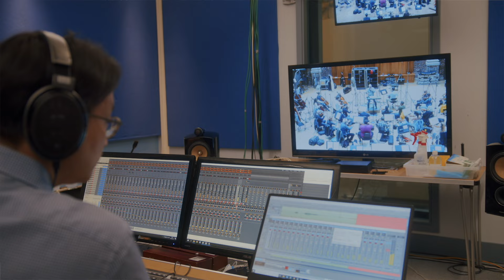Sung-Won Yang, London Symphony Orchestra & Hans Graf: Schumann Cello Concerto